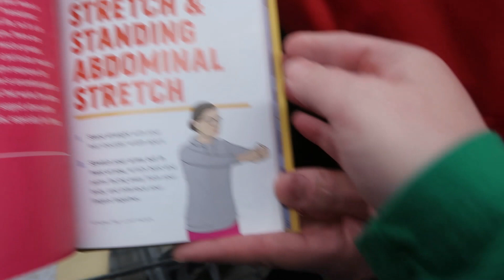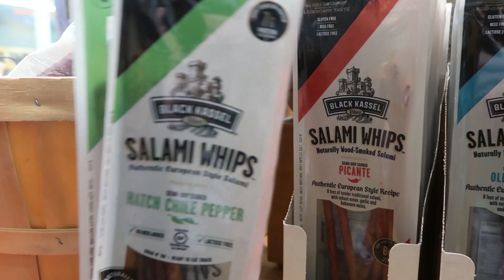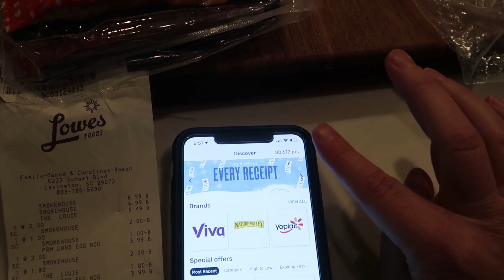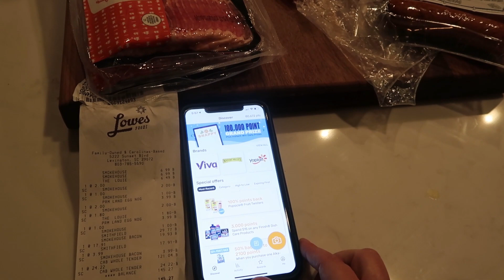Spend the Day with Me | Low Carb Spicy Sloppy Joes | Stocking Stuffer Shopping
Spend the Day with Me- My First POST COVID Vlog- I am so excited to be starting back to real life - Shop with Me for Stocking Stuffers. Cook Low Carb Spicy Sloppy Joe's with me!

To buy your copy of my cocktail book TIME TO DRINK
Or my cookbook MY SOUTHERN KETO KITCHEN
or to get your FREE MEAL PLANNER worksheet-

Facebook              TimetoShrink Bariatric Ketogenic Support Group

To Send me Mail:
100 Old Cherokee Road

Links to accounts I use to SAVE MONEY, and or MAKE MONEY BACK! Feel free to use these links to make some money back on things you already are spending money on as well!!! ( I do get a kickback if you use my link, but it doesn't cost you anything at all. On most of them it actually gives you a Monetary BONUS when you start!)

Bones Coffee - Get $10 off your order if you use this

Have you tried Airbnb? Sign up with my link and you will get up to $55 off your first trip.

Fuel Rewards - Save 5 cents on every fill up at Shell Stations

Lolli’s Low Carb Granola (use code timetoshrink)

You should not make any change in your health regimen or diet before first consulting a physician and obtaining a medical exam, diagnosis, and recommendation. Always seek the advice of a physician or other qualified health provider with any questions you may have regarding a medical condition. This is a lifestyle choice that I have made with the guidance of my doctor and I am sharing my journey.

(infographics by Jack Yaman Productions and Alison Hopper)